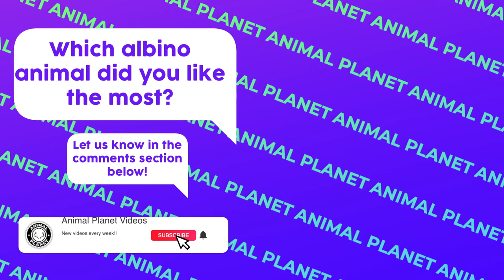TOP 10 ALBINO Animals You Have Never Seen | 1 Minute Animals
Hey everybody and welcome to 1 Minute Animals, in this channel we are going to discover the most amazing animal facts and the best top 10 animal videos on the internet.
🔹 *// CHAPTERS*
00:00 Intro
00:16 Albino Tiger
01:20 Albino Zebra
02:20 Albino Hippopotamus
03:16 Albino Raccoon
04:21 Albino Hedgehog
05:21 Albino Kangaroo
06:09 Albino Western Gorilla
06:48 Albino King Penguin
07:46 Albino Snapping Turtle
08:45 Albino Alligator
09:48 Outro